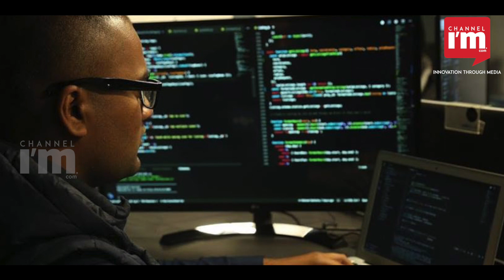Pesto, an EdTech startup, is making Indian engineers Industry ready|Channeliam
കേട്ടുശീലിച്ച എഞ്ചിനീയറിംഗ് -മെഡിക്കല്‍ ബിരുദങ്ങള്‍ കാലഹരണപ്പെടുകയും ടെക്നോളജി ബെയ്സ് ചെയ്ത എജ്യുക്കേഷന്‍ അനിവാര്യമാവുകയും ചെയ്യുന്നിടത്താണ് ക്വാളിഫിക്കേഷനും ഇന്‍ഡ്സ്ട്രിക്കുമിടയിലെ ഗ്യാപ് ഫില്ല് ചെയ്യാന്‍ പെസ്റ്റോ എത്തുന്നത്.